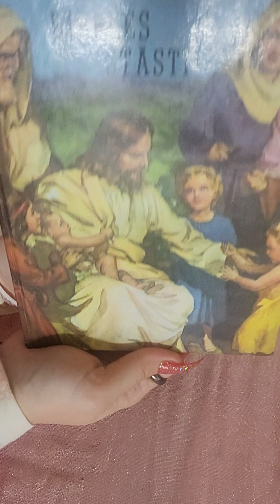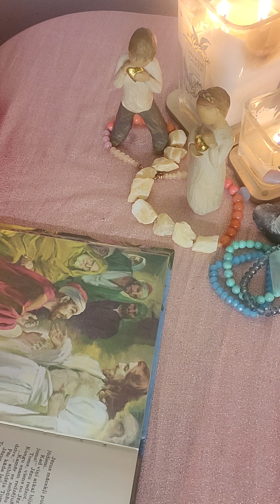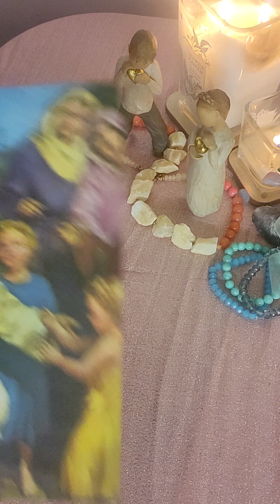📚 grāmata Bībeles stāsti. 46.stāsts " Cilvēks, kas neticēja". melodija ( gusli klassika)